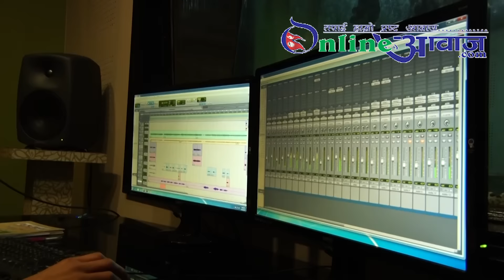Extra Maya ma badal limbu laai Rajesh payal rai & Melina raiko sath || Aawaz Online TV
New nepali song Kohi kina yati pyaro from the movie Extra Maya
Singer: Rajesh payal rai and melina rai
Lyrics: Bhadrakala angbuhang rai

Aawaz media group
news/voice over: santosh gajmer vanja
–Video published from Our you tube channel
– News Published at onlineaawaj media as a pramotion